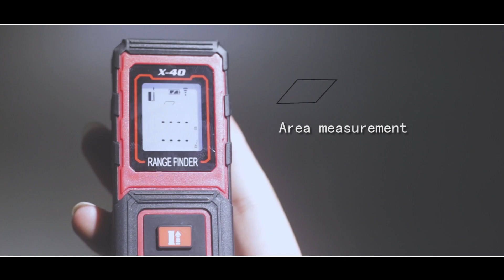how to use the laser distance measure x-40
Thank you purchasing our Hand-held laser distance measuring instrument.Please read the safety terms and instruction carefully before you use this products.
How to use the machine?
1,Signal measurement
2,Area measurement
3,Volume measurement